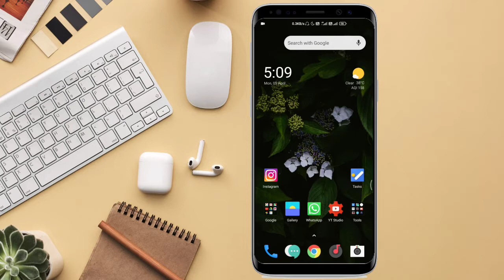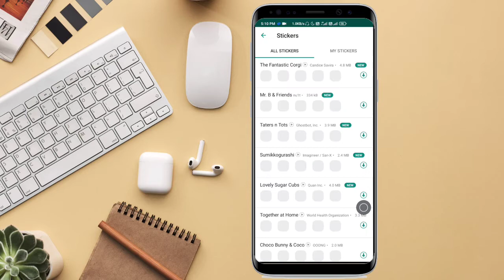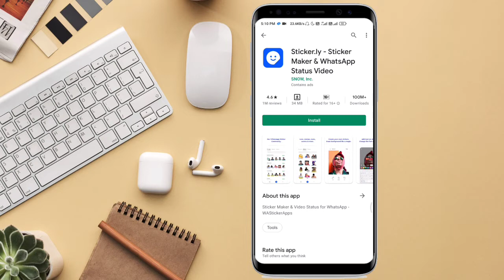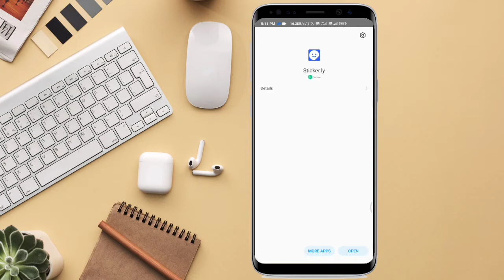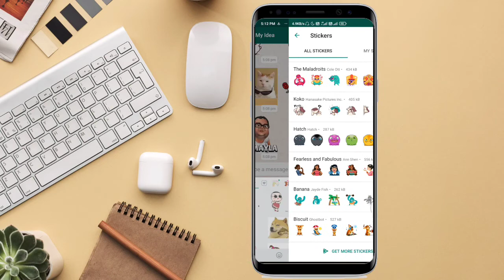How to Download Whatsapp Stickers | Download Stickers for Whatsapp Free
1. how to download whatsapp stickers
2. how to download stickers for whatsapp
3. how to add stickers on whatsapp
4. how to attach stickers in whatsapp
5. add sticker on whatsapp
6. attach sticker whatsapp
7. how to get stickers in whatsapp
8. how to get stickers in whatsapp in hindi
9. how to add stickers on whatsapp android
10. how to put stickers on whatsapp android

In this video I have told about how you can easily download stickers for WhatsApp so we use stickers daily in chatting with our our family and friends and in this video you will learn about how you can download tons of stickers for free and use it. So watch the video till end and support us.